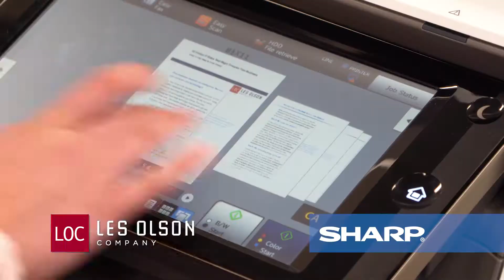Reasons to Upgrade Your Copier - #1 Cost Savings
Did you know upgrading your copier can save your business money?
Need more reasons to upgrade?